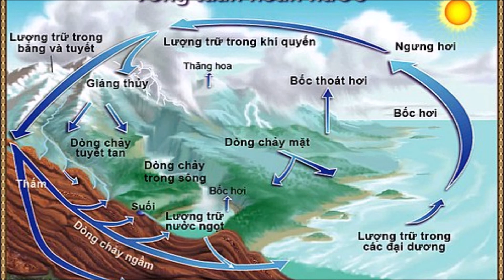khtn6-Các thể của chất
Chuồn chuồn bay thấp thì mưa,. ? trời nồm nên đóng hay mở cửa